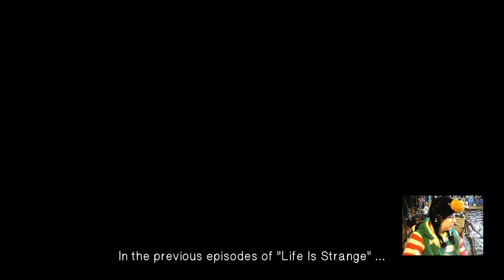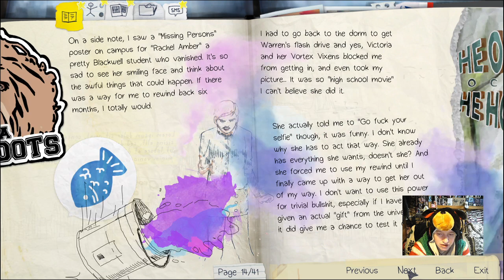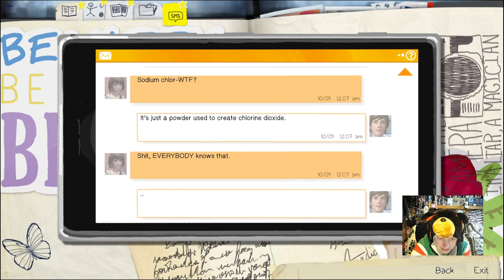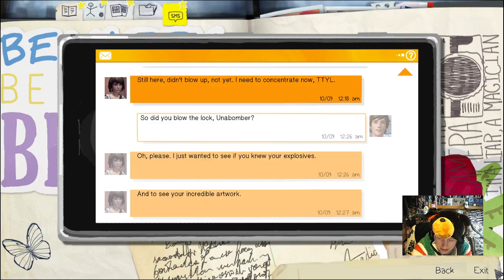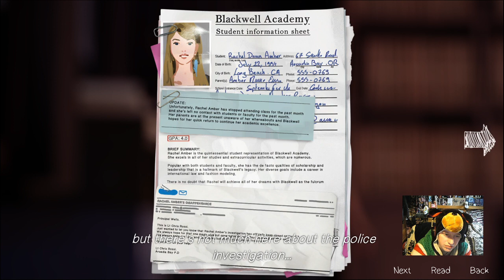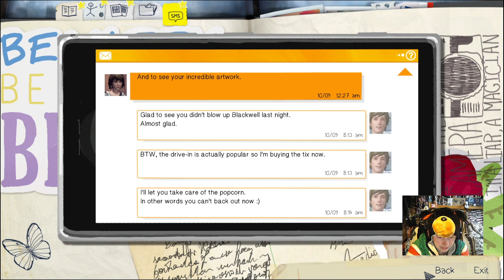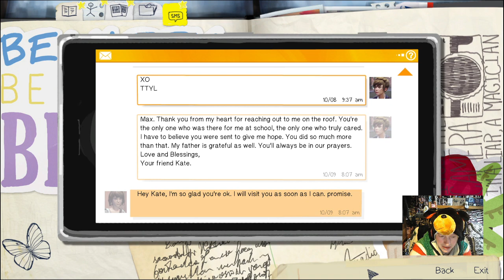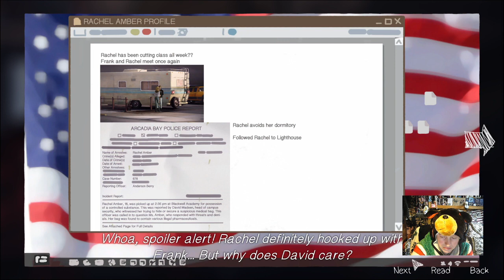Life is Strange and so am I